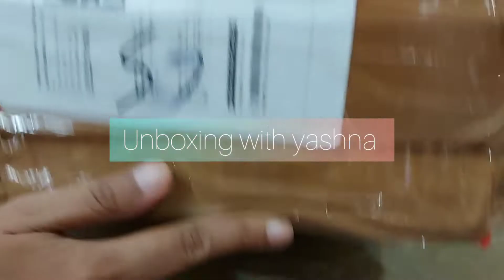kitchen ko sundar kaise banaye| Kitchen ka Saman rakhne ka tarika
kitchen organizers जो आपकी kitchen को spacious बना दे - organizer

hope you like my video easy and comfortable kitchen rack